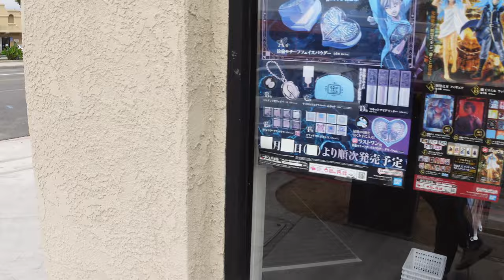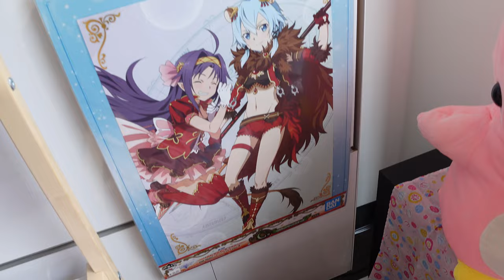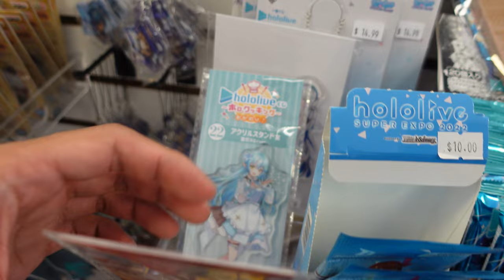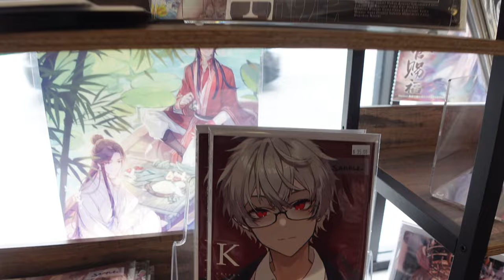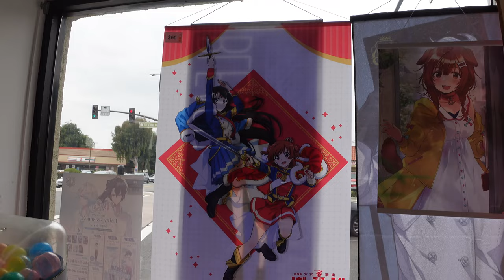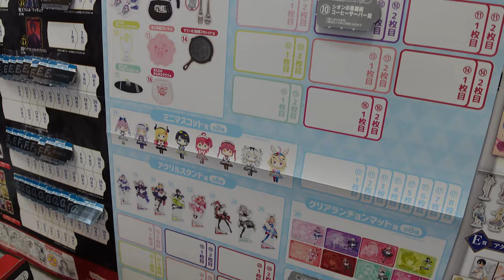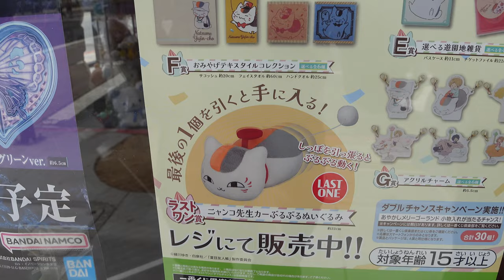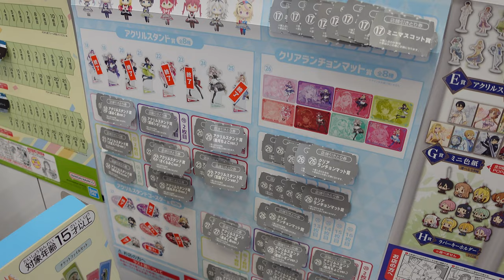Shopping at One of the BEST Anime Stores in Los Angeles!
I WENT BACK TO PAPER COLA AND PLAYED SOME GACHA FOR ANIME MERCHANDISE!! There's also like a small channel update in the beginning so yeah...